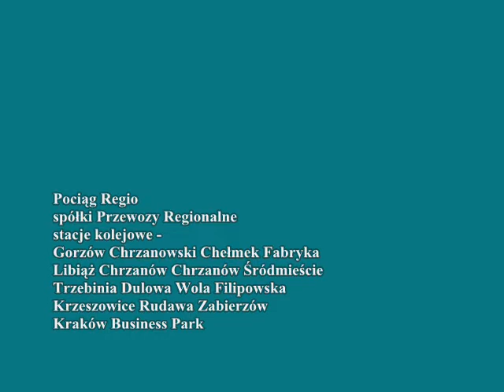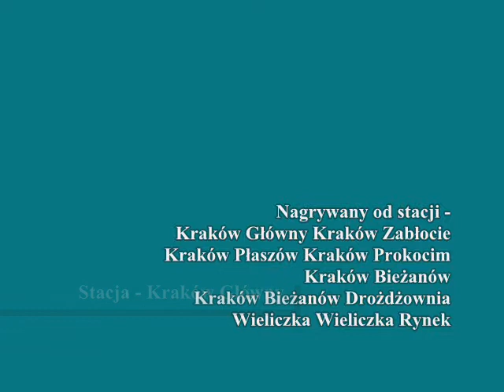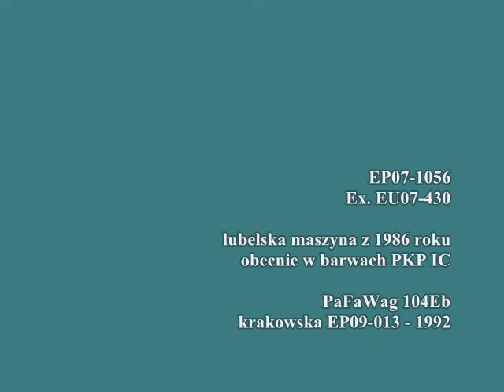Pociąg Regio - Oświęcim - Wieliczka Rynek (Kraków Główny - Kraków Płaszów) EN57-013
Pociąg Regio
spólki Przewozy Regionalne
Oświęcim - Wieliczka Rynek

EN57-013

stacje w części I:
4:14  Kraków Główny odjazd
7:50  Kraków Zabłocie
10:41 Kraków Płaszów

kierunek - Wieliczka Rynek